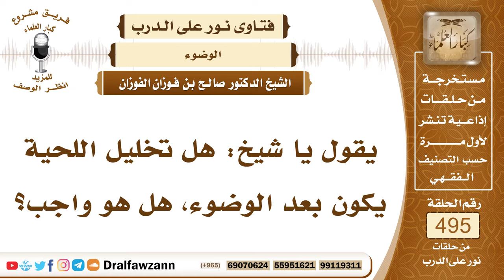7315- حكم تخليل اللحية في الوضوء - الشيخ صالح الفوزان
"7315- يقول يا شيخ: هل تخليل اللحية يكون بعد الوضوء، هل هو واجب؟
الجواب: الجواب: تخليل اللحية سنة ليس بواجب، الواجب غسل ظاهرها، الواجب أن يغسل ظاهر اللحية؛ لأنه من الوجه، وأما تخليل داخل الشعر فهذا سنة.
السيرة الذاتية:
للاشتراك في قناة الشيخ صالح الفوزان

14_ الشيخ محمد أمين الشنقيطي
يتيوب

15_سماحة المفتي عبد العزيز آل الشيخ
 يوتيوب

رئيس الفريق
لمشروع كبار العلماء